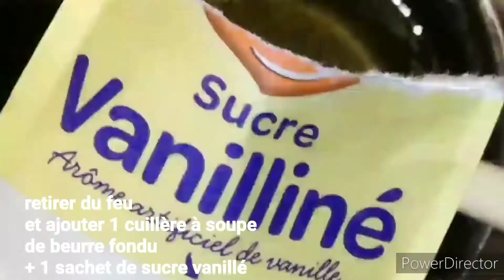Petits Fours à la noix de Coco très moelleux